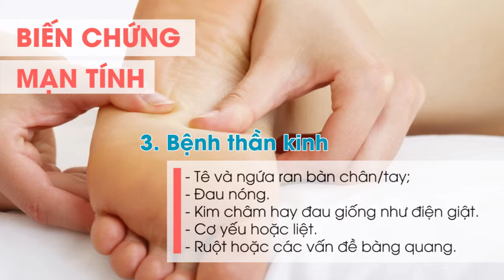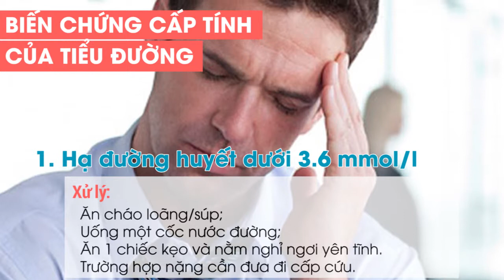7 biến chứng của bệnh tiểu đường và cách phòng ngừa